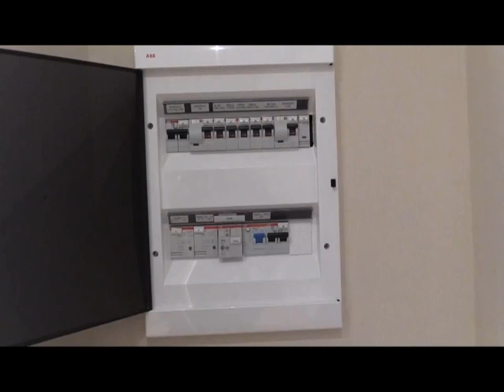Consegnati gli appartamenti di Cassa Depositi e Prestiti agli sfollati del ponte Morandi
Mercoledì 24 ottobre sono stati consegnati nove appartamenti, messi a dispozione da Cassa Depositi e Prestiti, ad altrettante famiglie sfollate dal crollo del ponte Morandi. "Con l'ingresso in casa di queste famiglie, possiamo dire che l’emergenza abitativa seguita alla tragedia del 14 agosto è in via di risoluzione" dice l'assessore al Bilancio, Pietro Piciocchi